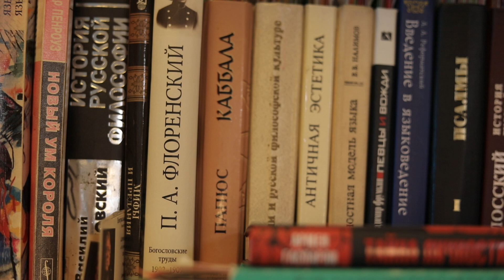Елена Фролова "Разговоры на перекрестках " с Александром Мирзаяном. Часть Восьмая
Проект Елены Фроловой "Разговоры на перекрестках" Беседа в 10 частях с бардом и философом Александром Мирзаяном в день его рождения 20 июля 2022 года Часть Восьмая: "Леонид Губанов - русский юродивый и корни мировой поэзии в русской культуре"